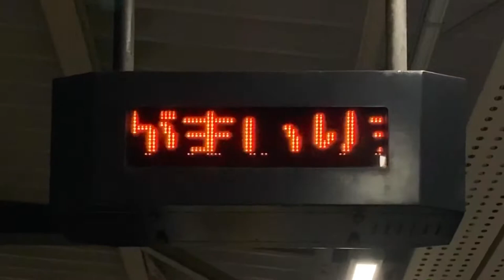JR東日本 浦和駅 ホーム 列車接近表示器(LED電光掲示板)